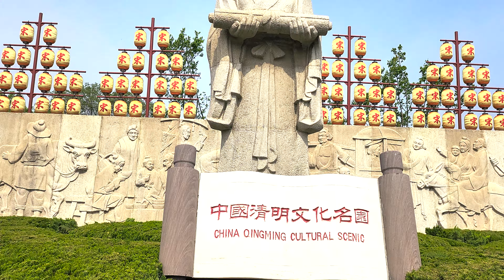چین چرا بورسیه تحصیلی می‌دهد. ترویج فرهنگ و زبان چینی.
بورسیه های تحصیلی چین همیشه موجود است و شما میتوانید بطور رایگان در چین تحصیل نمایید.
برای معلومات در مورد بورسیه های تحصیلی چین با من تماس بگیرید.
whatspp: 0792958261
chinese language scholarship
bachelor degree
Master degree
PHD scholarships are available.